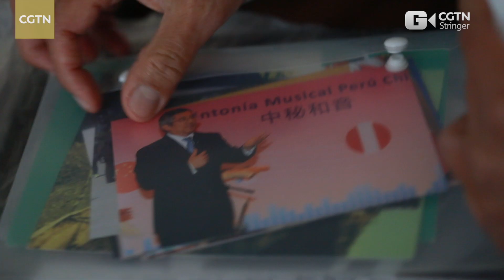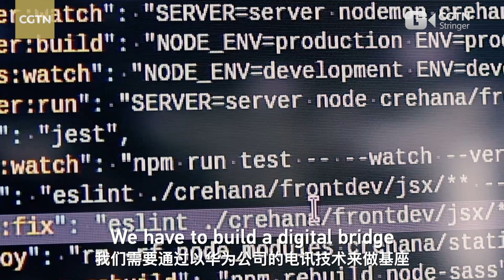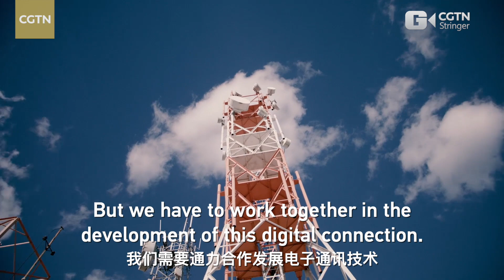Ambassadors' China Story: Juan Carlos Capunay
Juan Carlos Capunay served as Peruvian ambassador to China from 1991 to 1994. The ambassador talked about the bilateral relationship between China and Peru and said that China's first investment in Latin America was in a mine in Peru. He is also very grateful to China for promoting the export of Peruvian agricultural products, which increased people's incomes and created more job opportunities.